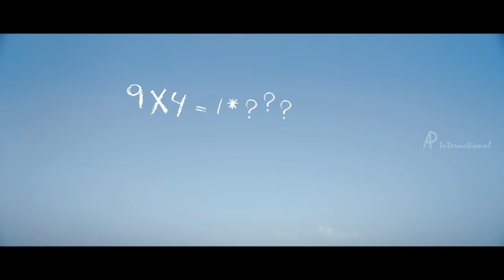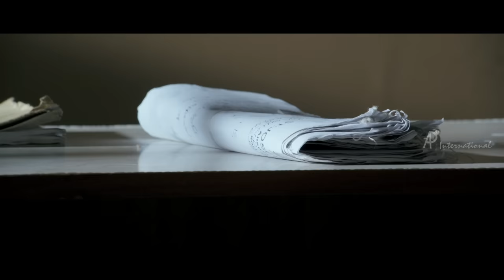Philips and the Monkey Pen Movie | Best of Sanoop Scenes | Part 1 | Jayasurya | Remya Nambeesan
Philips and the Monkey Pen Malayalam Movie features Sanoop Santhosh, Jayasurya and Remya Nambeesan in the lead roles. Directed by Rojin Thomas and Shanil Muhammed, produced by Vijay Babu and Sandra Thomas, music by Rahul Subrahmaniam. Philips and the Monkey Pen Movie also features Innocent, Joy Mathew, Vijay Babu, Mukesh, Sudheer Karaman, Sasi Kalinga among others.

Star Cast: Sanoop Santhosh, Jayasurya, Remya Nambeesan,  Innocent, Joy Mathew, Vijay Babu, Mukesh, Sudheer Karaman, Sasi Kalinga
Directed by: Rojin Thomas and Shanil Muhammed
Produced by: Vijay Babu and Sandra Thomas
Cinematography: Neil D'Cunha
Edited by: Prejish Prakash